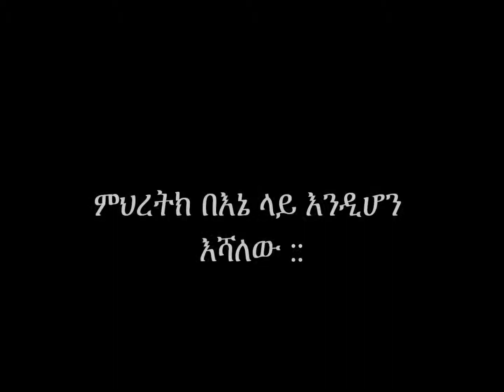Dereje kebede ምህረትክ በእኔ ላይ እንዲሆን እሻለው.